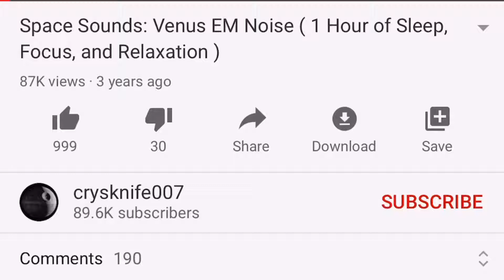1000th like!! (What it feels like to go from 999 to 1k)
Rare moment on camera.